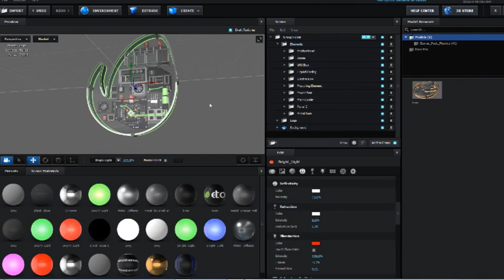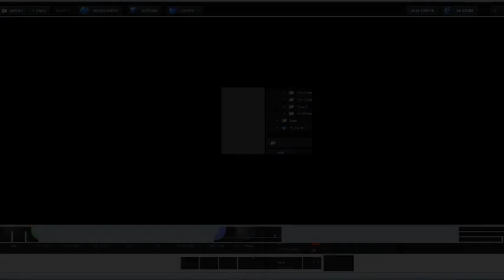3D Hardware Intro | After Effects project | Videohive template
Low poly 3D Models
Element 3D V2 Required
Optical Flares Required
3 text placeholders included
AE Template CS 5+ Compatible
Easy Customization ( Expression Controls )
FullHD 29.97 fps h.264